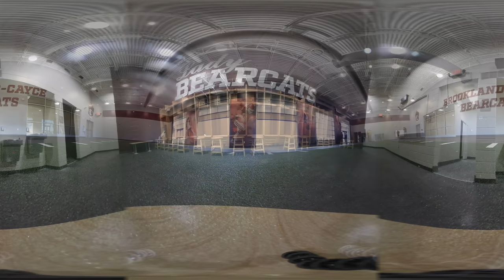360-degree tour of Brookland-Cayce High's new basketball facility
Get a 360 view of the new sports facility and basketball stadium at Brookland-Cayce High School before it opens.

Video by Ashlen Renner / The State